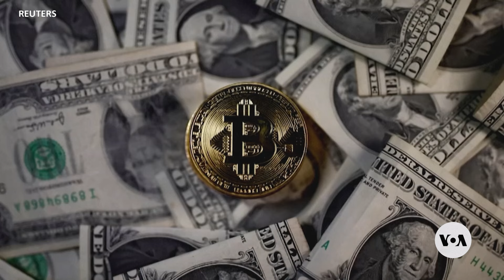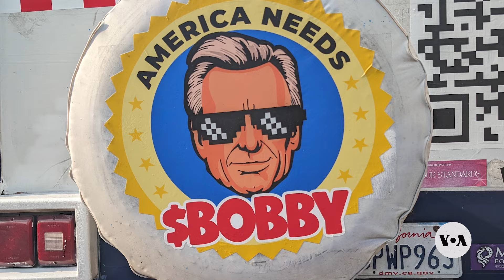New 'crypto bill' could mainstream digital currencies in US | VOAnews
Cryptocurrencies rebounding from 2022 losses.